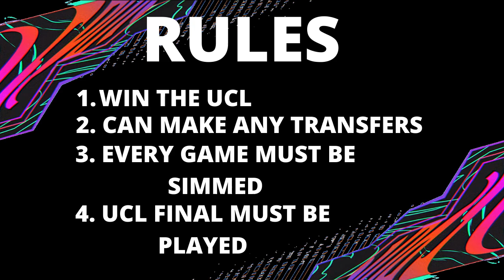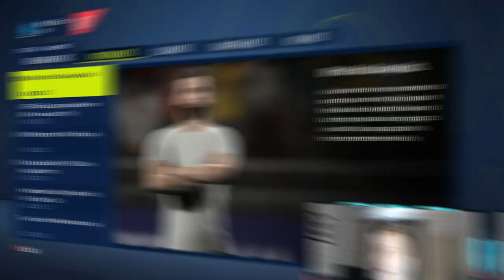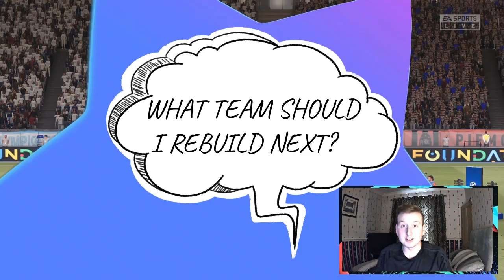REBUILDING MARSIELLE!! FIFA 21 CAREER MODE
About me..